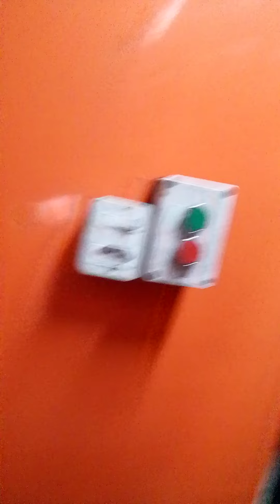Atirador Cícero Alves 🇧🇷 Treinamento Para O Tiro Nacional Gun House Hoje 13/09/2024